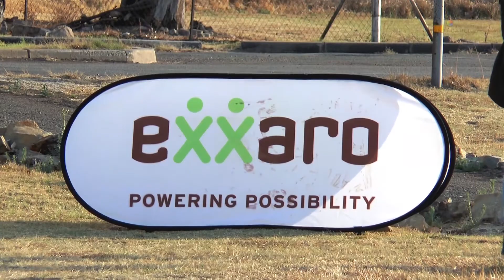Exxaro Workshop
Exxaro Leeupan Khetha ukuphepha safety indaba workshop.